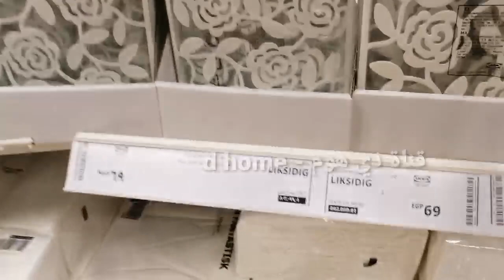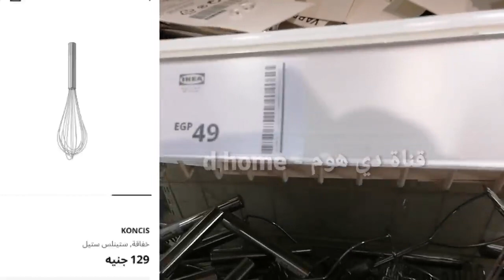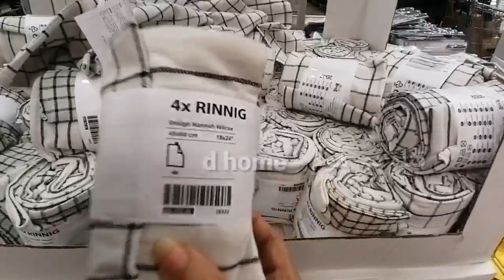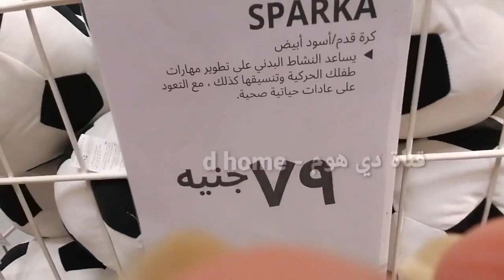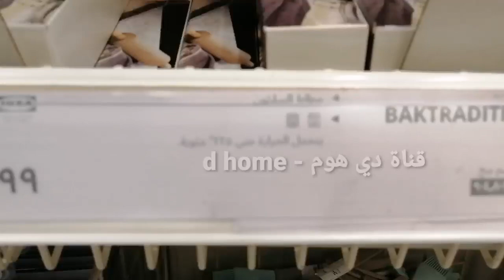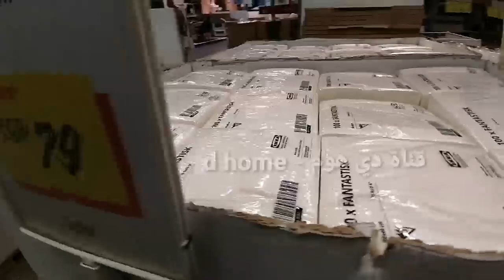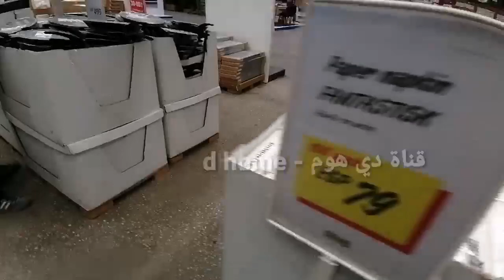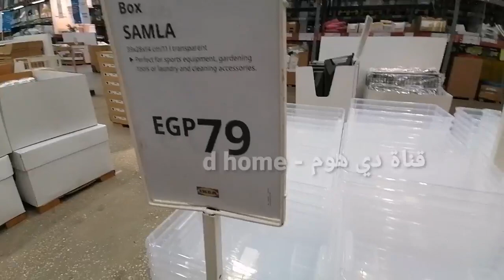جولة لمنتجات ايكيا بعد زيادة الأسعار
🌻أهلا أهلا.
نشتري إيه من ايكيا ، أدوات المطبخ من ايكيا ، ديكورات ايكيا ، تسوق في ايكيا

بحبكم ❤️
 علشان توصلكم فيديوهاتى أول بأول
و أشكركم جميعأ على طيب متابعتكم ❤️
🌻وآلي حابب يتواصل معايا